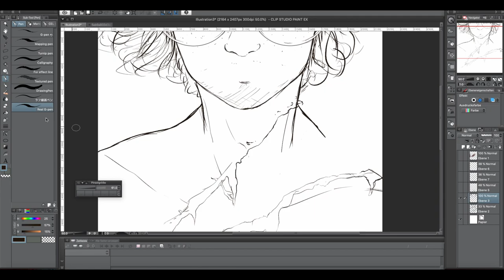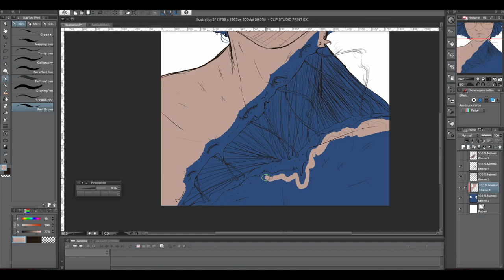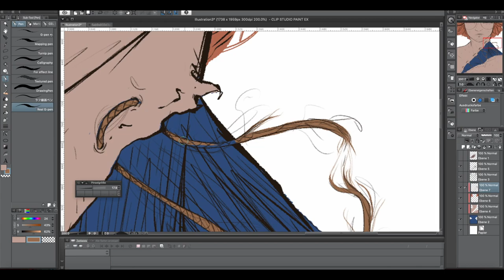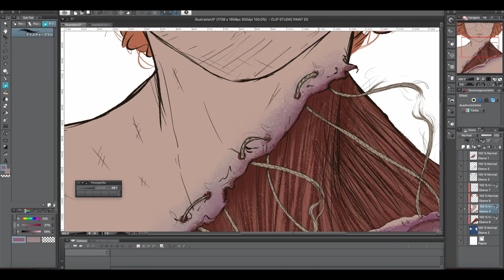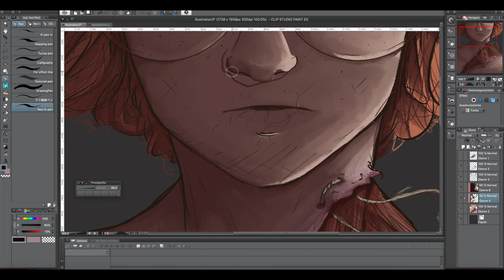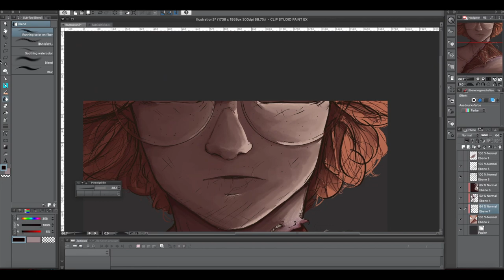Todd - Sally Face -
Music